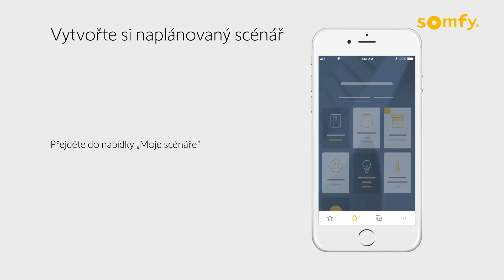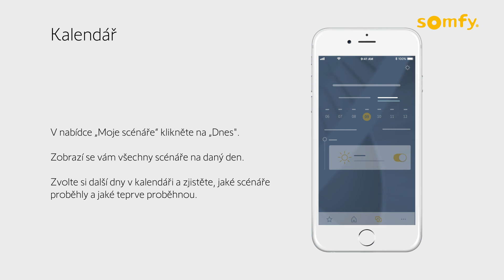Jak vytvořit naplánovaný scénář v aplikaci TaHoma | Somfy Tutoriál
Ušetřete čas a osvoboďte se od všedních úkonů automatickým spuštěním scénářů podle konkrétního času či data. Nechte TaHoma® switch, aby automaticky ovládal vaše zařízení (žaluzie, rolety, garáž, bránu, osvětlení, markýzu a další). Užijte si více pohodlí, komfortu a bezpečí s chytrou domácností od Somfy. somfy​​ tahoma​​ tahomaswitch​​ chytradomacnost​​ automatizacedomacnosti​​ smarthome​​ somfytutorial​​ tutorial​​

// SLEDUJTE NÁS //

// O SOMFY //
Společnost Somfy, spol. s r.o. je už více než 50 let největším světovým výrobcem a dodavatelem řízení a pohonů pro vjezdové brány, garážová vrata, žaluzie, markýzy, předokenní rolety a interiérové stínění.